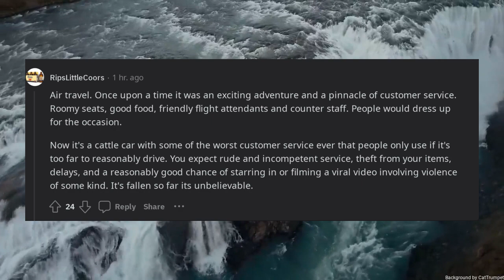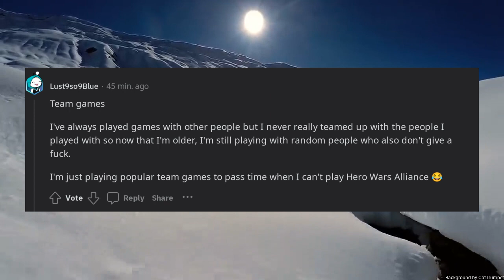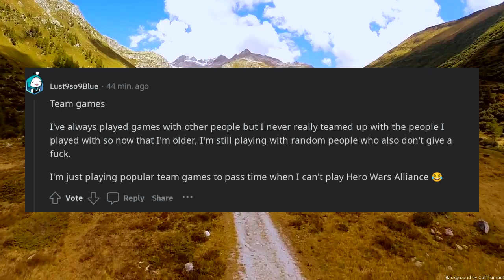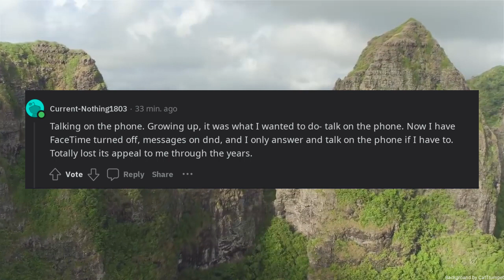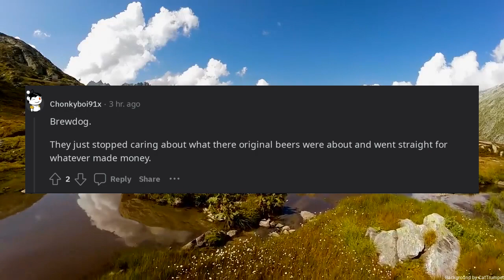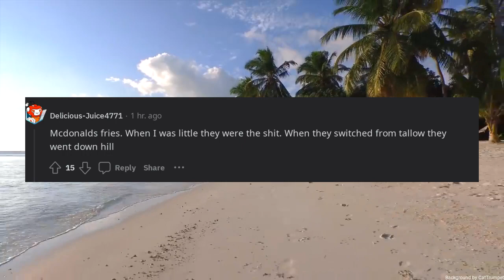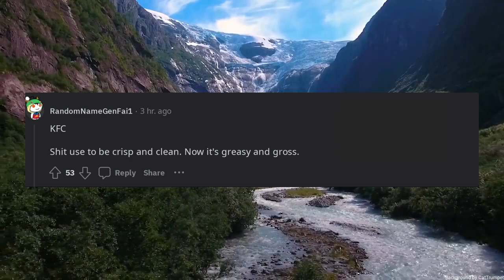Whats something that used to be good but now its just mediocre